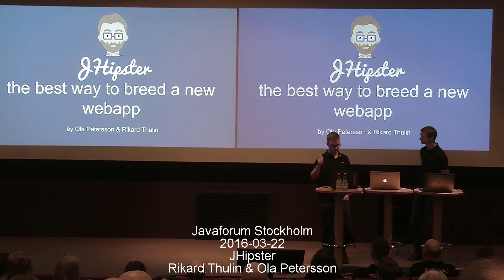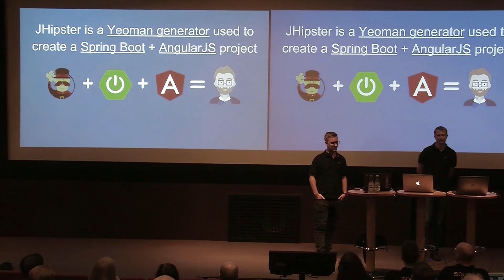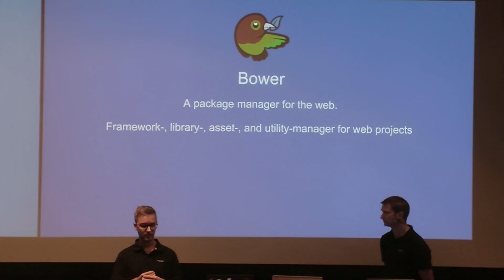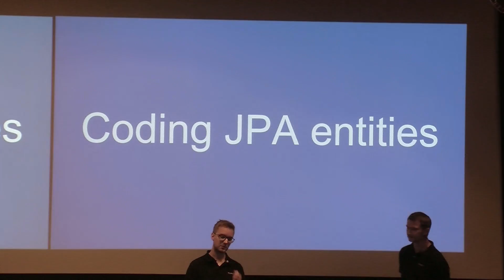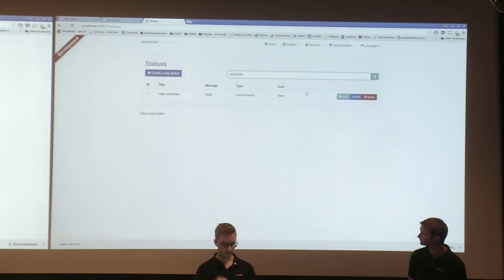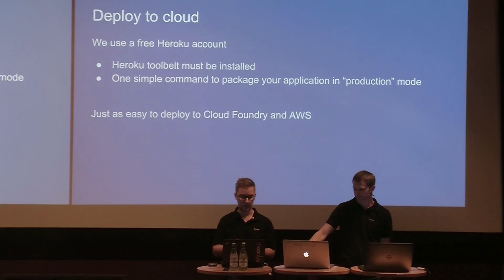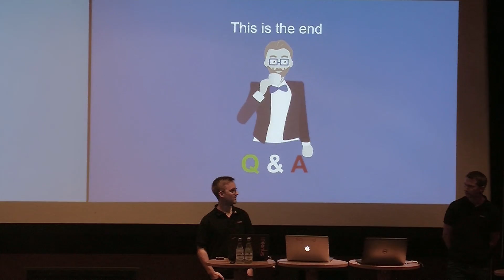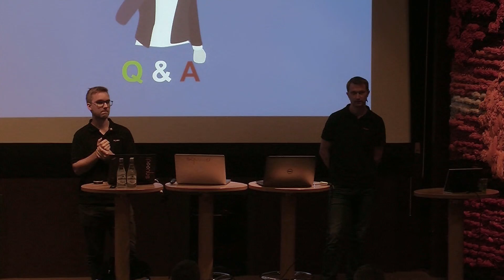JHipster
This presentation we will demonstrate the JHipster stack. JHipster brings the best of breed java backend with a modern SPA JavaScript frontend (single-page application) and the tooling to get you and your team productive.